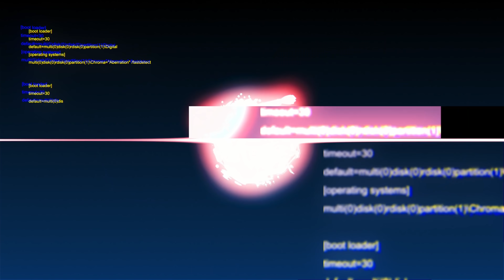040 - Stepped On Ft. TaeNotTony (Official Music Video)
040 - Stepped On Ft. TaeNotTony (Official Music Video)